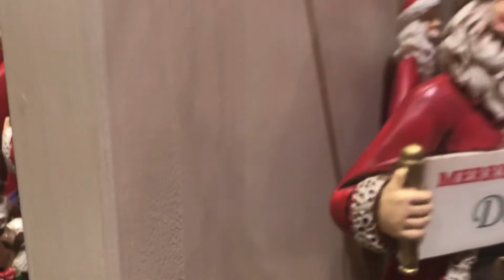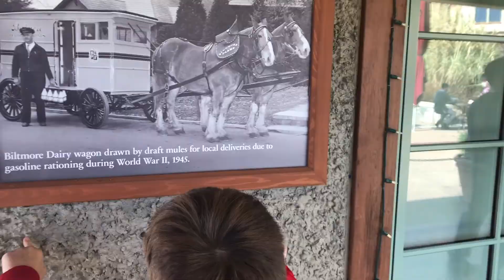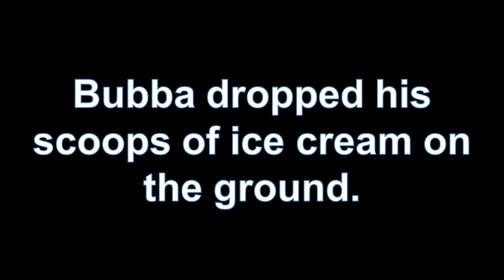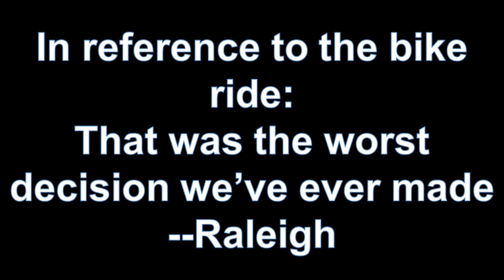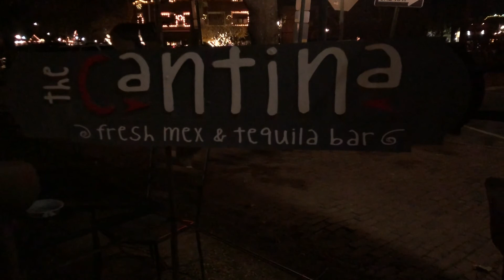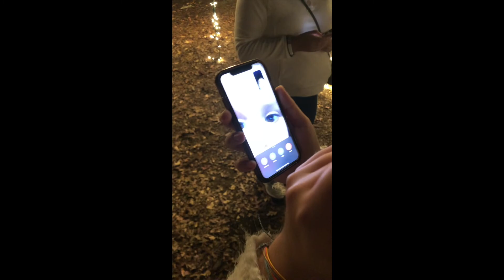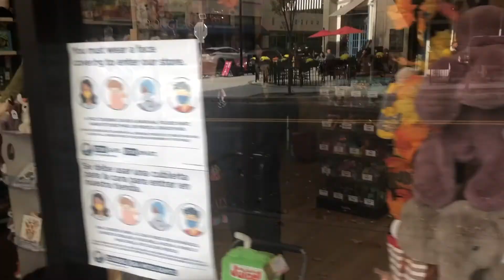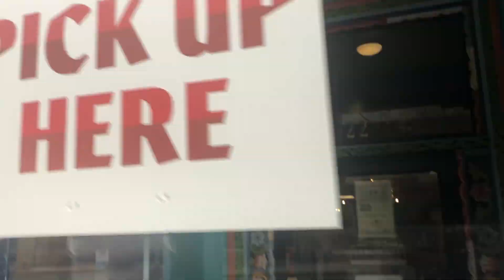The Stew Crew Go To Asheville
We went to Asheville back in November.  Here is the fun we had!